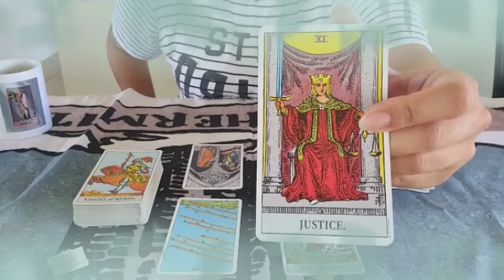توقعات برج الحوت ♓ شريك جرحك بالماضي كثيرا💔نادم و يشعر بالحسرة😭وكارما مستمرة👌